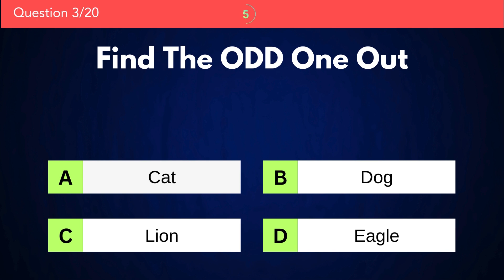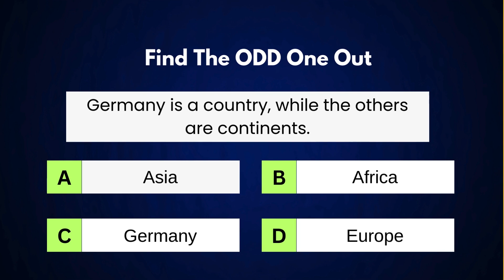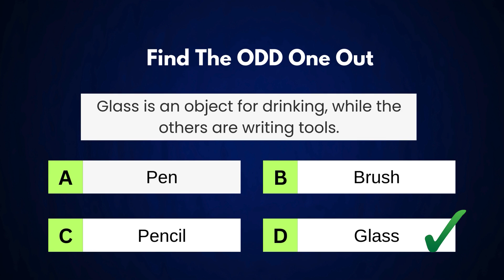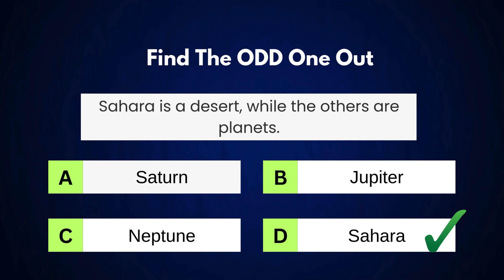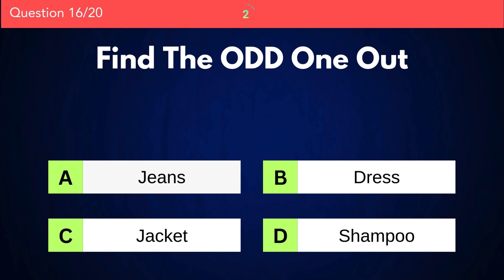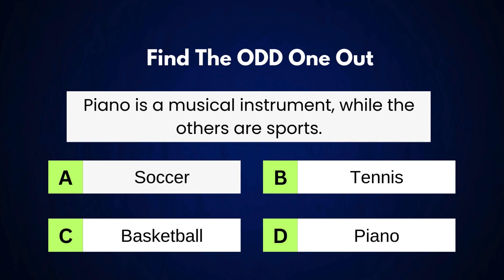CAN YOU FIND THE ODD ONE OUT? 96% CANNOT! challenge 2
Welcome to "Find the Odd Word," the ultimate challenge for word lovers and puzzle enthusiasts! In each episode, we present you with a series of words, and your mission is to identify the one that doesn’t quite fit in. With themes ranging from animals and food to pop culture and beyond, our videos are designed to test your vocabulary and critical thinking skills.

find the odd amoung the four words and circle it
find the odd one out from the words given below